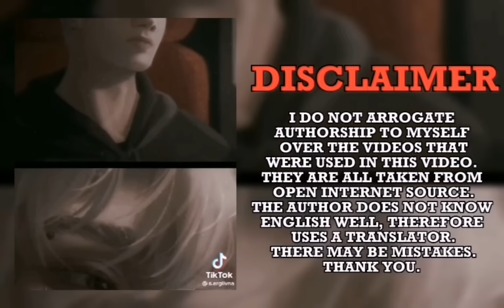|| All for the game react to themselves and Neil || by: - LinWin ~[Gacha Club]~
💙Hi!! How are you? My name is Lin. Let's get acquainted 💙